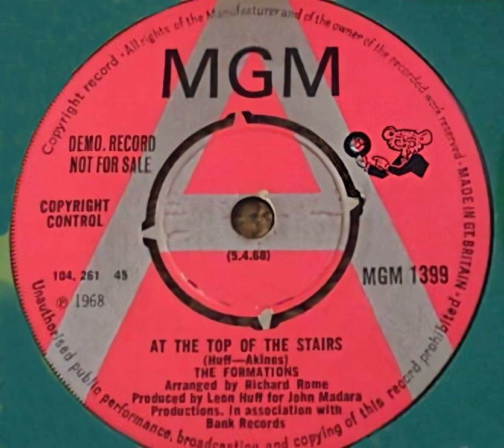The Formations - At The Top Of The Stairs - UK MGM Records Demo released 09.04.68